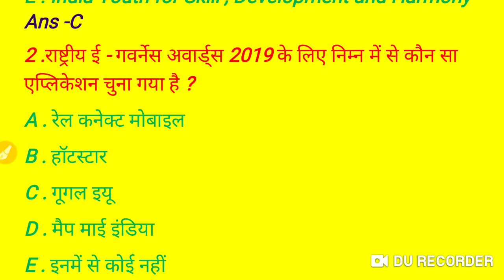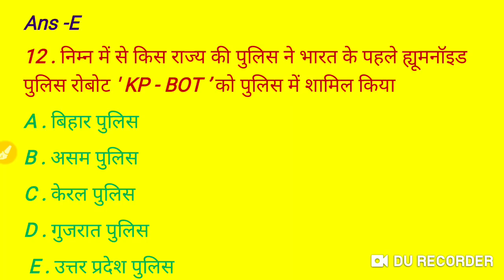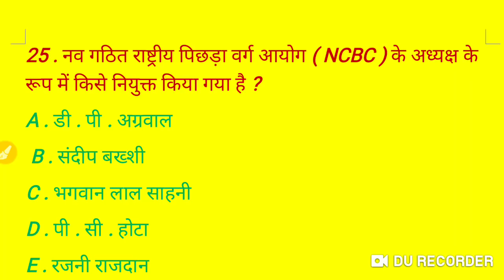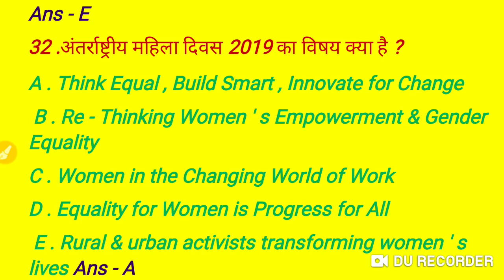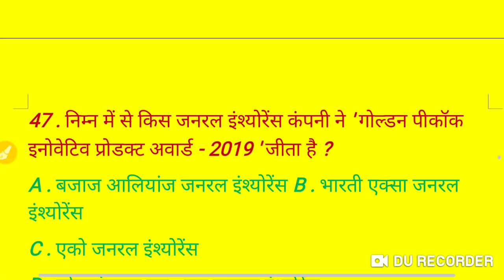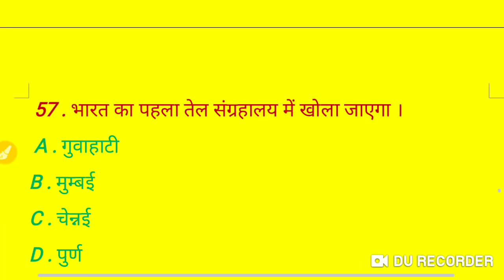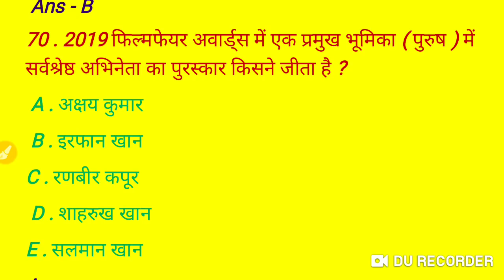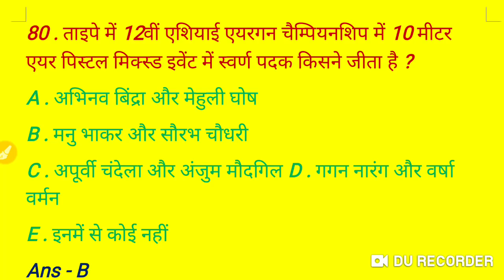65वी BPSC/SSC/Railway Exam - मार्च 2019 के 80 MCQ करेंट अफेयर्स को देंखना ना भूलें.